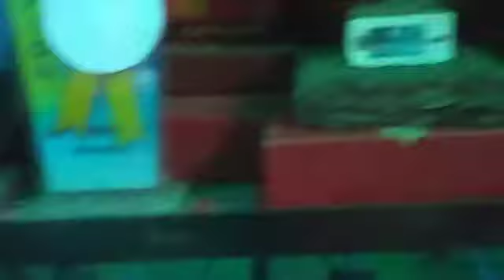visiting mini petshop (BIG G AQUATICS)